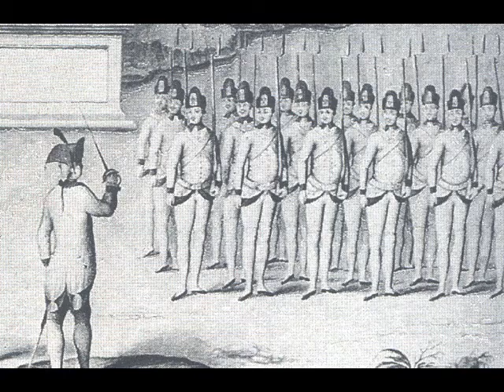serenissimi milizia veneta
condottieri e soldati della repubblica di venezia